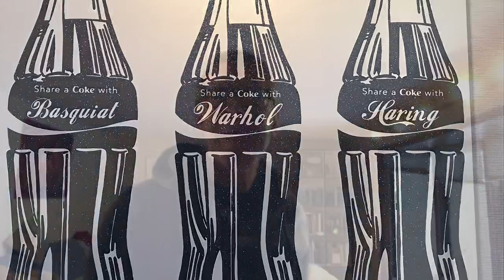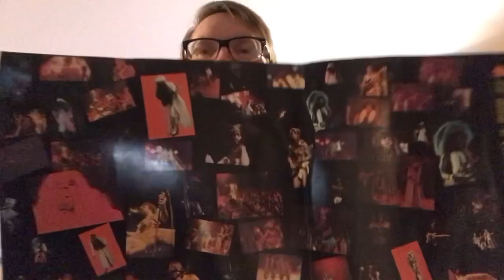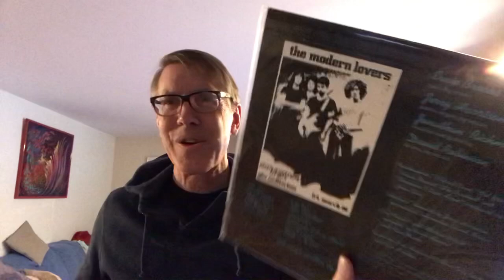5 Artists or Groups I Wish I Had Seen- Rob Walker’s Incredibly Awesome Anniversary Contest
Rob Walker’s Let The Music Play, a personal favorite channel of mine celebrates 2 years in the VC. He guessed at what I would show and he was spot on but as usual I twisted a lot of it up.